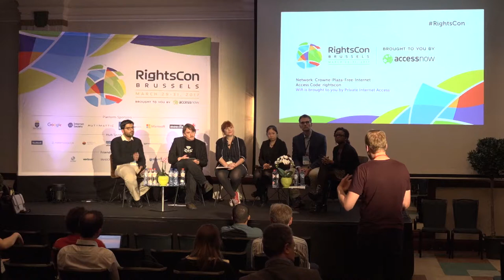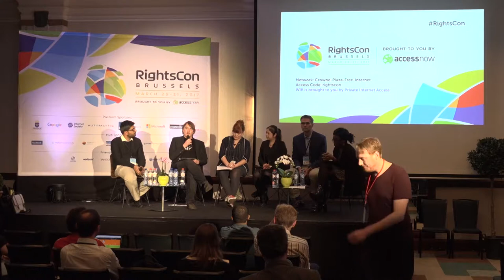RightsCon Brussels 2017 - Day 2 - 05.Net Neutrality Planet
What’s Next in the Global Fight For an Open Internet - epicenter.works